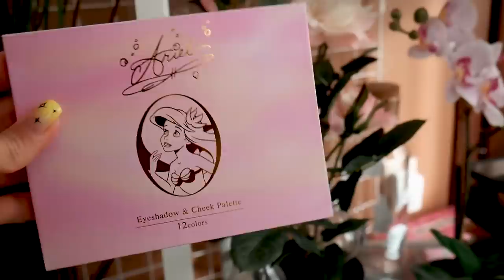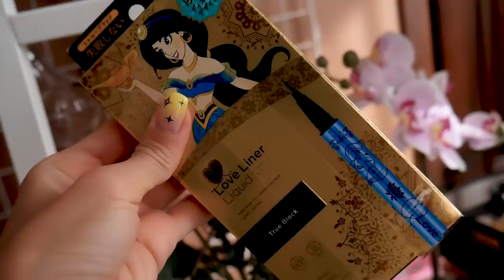Проверяю косметику из Диснейленда 🏰 Disneyland Tokyo| Лисса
Недавно я была в Диснейленде и там оказалась косметика. какая по качеству будет косметика Disneyland и диснеевских принцесс?
А вы знали что у Дисней есть своя косметика? Сегодня делаю макияж диснеевских принцесс при помощи косметики от DISNEY

ПОСМОТРИ ЭТО ВИДЕО :
ПЕТС КАНАЛ  Авеми Киса :